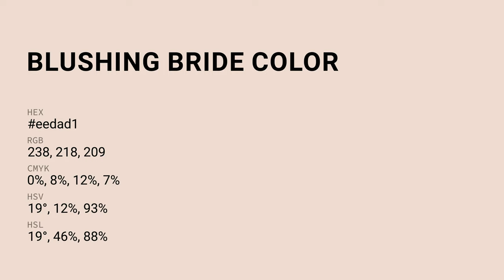Blushing Bride color eedad1 hex Cool Orange color eedad1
What color is Blushing Bride ? eedad1 hex, Cool Orange color eedad1

Hex eedad1 Color Code is also known as Blushing Bride color

Hex eedad1 Color code in RGB color code model is created after adding 93.33% red color, 85.49% green color and 81.96% blue color.
Hex eedad1 Color code in CMYK color (process color) code model is generated after subtraction of 0% cyan, 08% magenta, 12% yellow, 07% black.